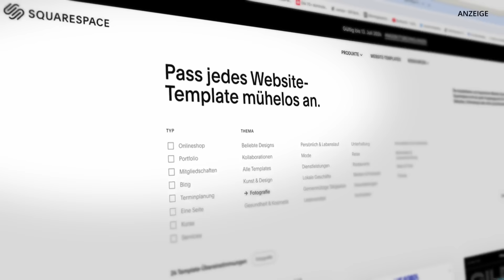FREUNDIN LÄSTERT HINTER DEINEM RÜCKEN??!? | Girlstalk 5 mit Sandra Sicora